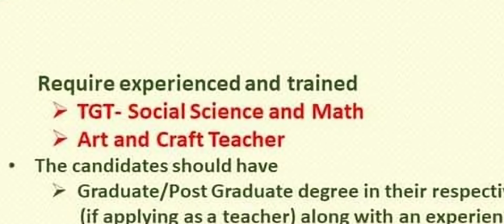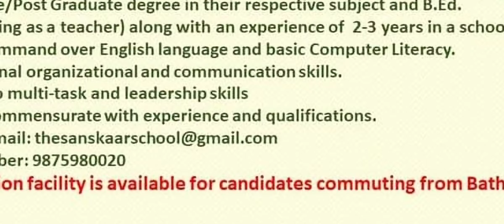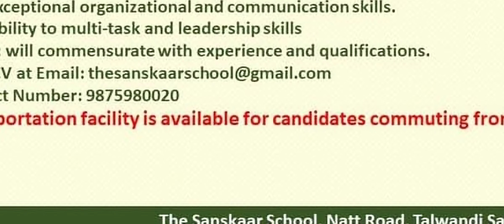ਸਕੂਲ ਭਰਤੀ 2023 School Recruitment 2023 | Punjab Govt Recruitment 2023 | Punjab Govt Jobs 2023